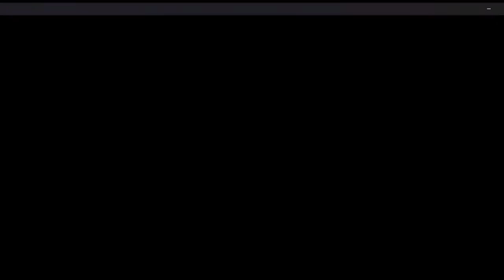Bedwars grind ranked part 1